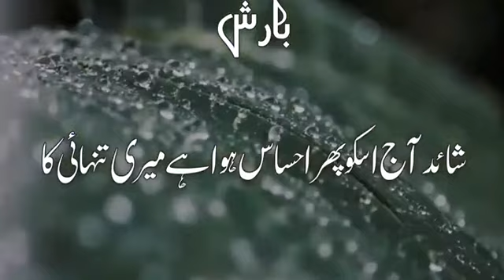Barish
Barish status